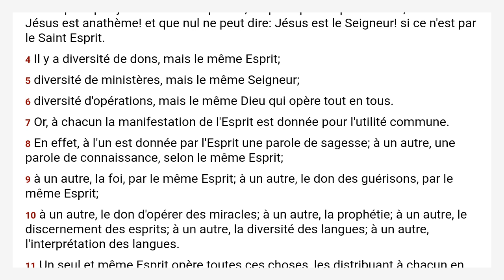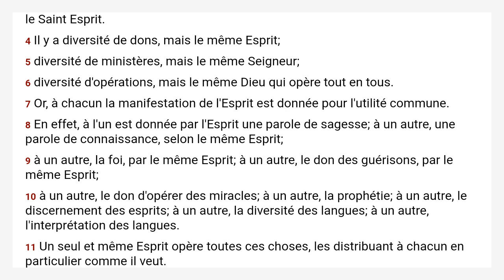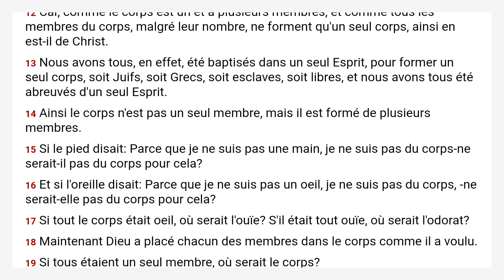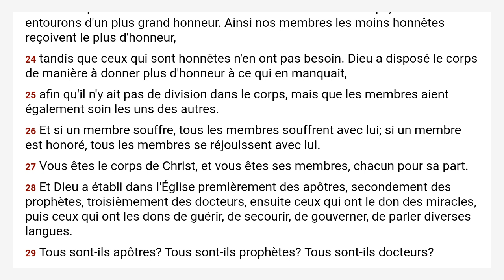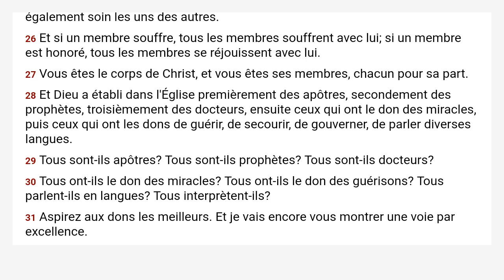1 Corinthiens 12 Louis Segond 1910